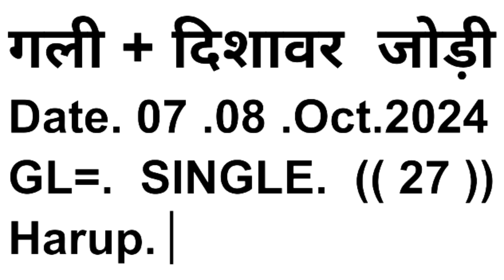07/08/October/2024 || Gali Disawar Number Harup Solid Game || SK BHAI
07/08/October/2024 || Gali Disawar Number Harup Solid Game || SK BHAI